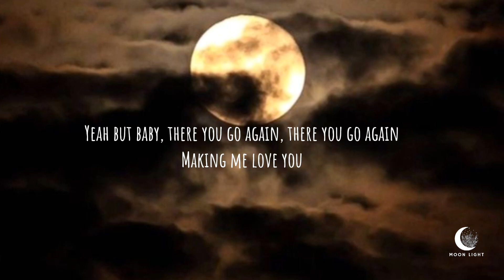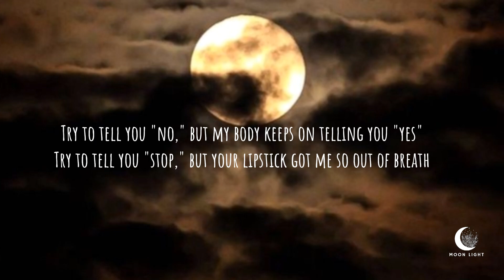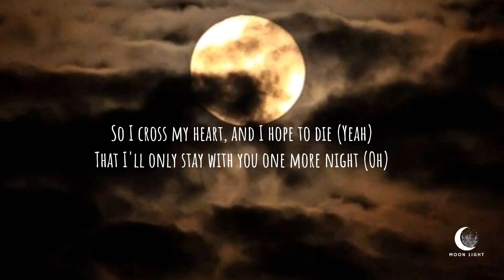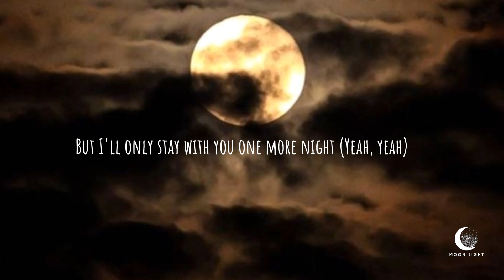One More Nignt - Maroon 5 (Lyrics)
One More Nignt - Maroon 5
Lyrics

You and I go hard at each other like we're going to war
You and I go rough, we keep throwing things and slamming the doors
You and I get so damn dysfunctional, we stopped keeping score
You and I get sick, yeah, I know that we can't do this no more

Yeah but baby, there you go again, there you go again
Making me love you
Yeah, I stopped using my head, using my head

And I know I've said it a million times

Try to tell you "no," but my body keeps on telling you "yes"
Try to tell you "stop," but your lipstick got me so out of breath
I'll be waking up in the morning, probably hating myself
And I'll be waking up, feeling satisfied, but guilty as hell

Making me love you (Making me love you)
Let it all go (Let it all go)
Got you stuck on my body, on my body like a tattoo (Like a tattoo, yeah)

So I cross my heart, and I hope to die (Yeah)
That I'll only stay with you one more night (Oh)
And I know I've said it a million times (Yeah)
But I'll only stay with you one more night (Yeah)

Yeah, baby, give me one more night (Whoa, yeah)

But baby, there you go again, there you go again
Got you stuck on my body, on my body like a tattoo, yeah, yeah
Yeah, yeah

So I cross my heart, and I hope to die (Oh-oh-oh-oh, oh-oh-oh-oh)
That I'll only stay with you one more night (Oh-oh-oh-oh-oh-oh)
(Oh, I've said it a million times)
So I cross my heart and I hope to die (Yeah, yeah)
That I'll only stay with you one more night (Yeah, yeah)
And I know I've said it a million times (Yeah, yeah)
But I'll only stay with you one more night (Yeah, yeah)

Category : Music

Song : One More Nignt

Artist : Maroon 5

Licensed to youtube by : Moonlight